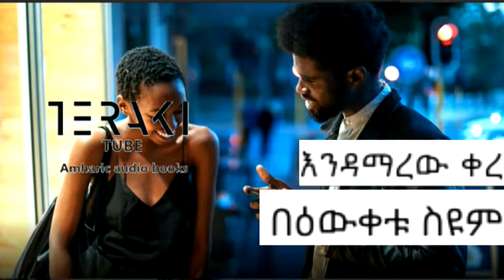እንዳማረው ቀረ በዕውቀቱ ስዩም / bewketu syoum poetry endamarew kere teraki tube